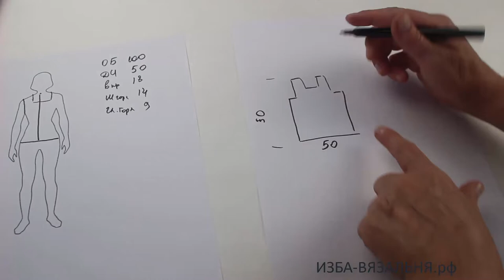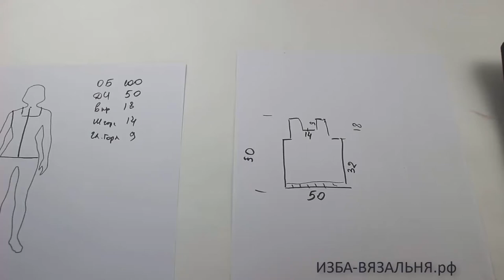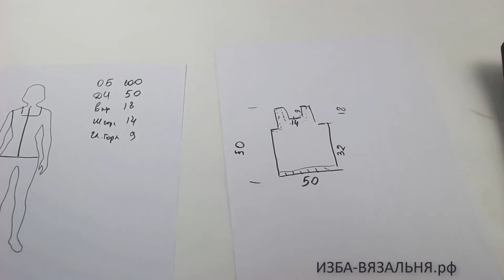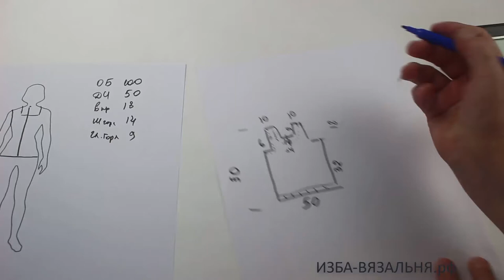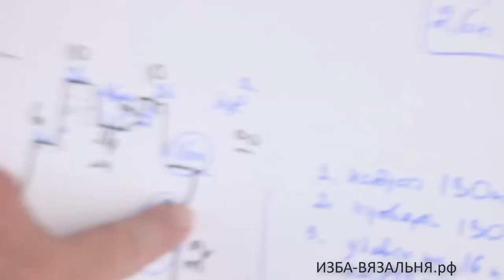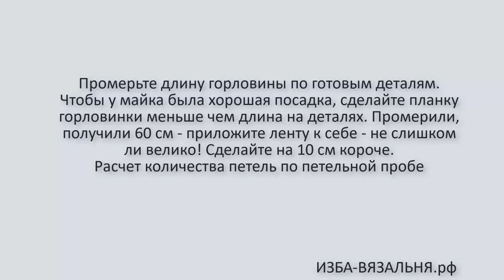Синяя майка №1, прямая майка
💢Открытые плейлисты💢

Мы предлагаем:
- Обучение с нуля новичков он-лайн на любых вязальных машинах: